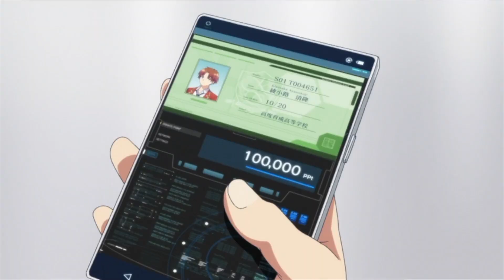Lớp học đề cao thực lực-Test 1